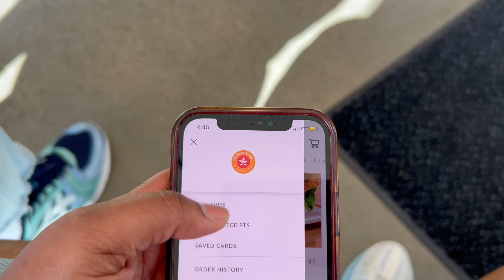BROTHER CAME TO VISIT + SUNDAY THRIFT SHOPPING & DAY AT THE BEACH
thank you for tuning in i appreciate you guys ! Comment & Let me know what type of content you guys wanna see from me ! 🫶🏾